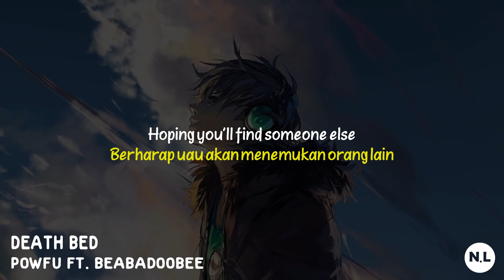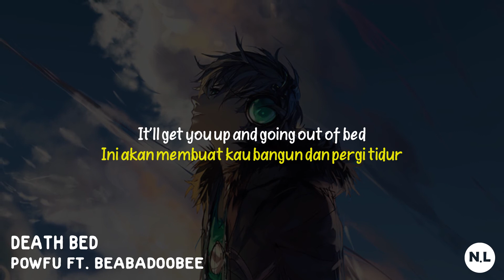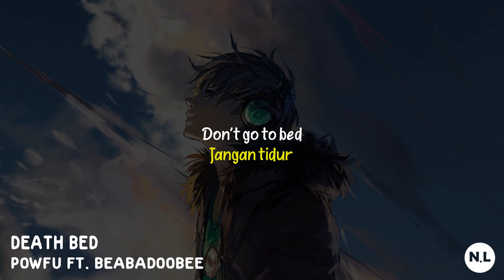Nightcore - Death Bed, Powfu Ft. Beabadoobee (Lirik dan Terjemahan Indonesia)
SONG INFORMATION
Name : Death Bed
Artist : Powfu Ft. Beabadoobee